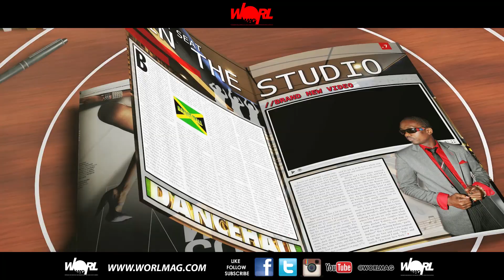Worlmag Speaks to Worldboss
Worlmag aims to provide the highest level of entertainment for its subscribes. New,Reviews,Interviews,Music Video,Freestyles,and more.

For all your Promotional needs contact worlmag or general inquires
BBM .. 7956A87D